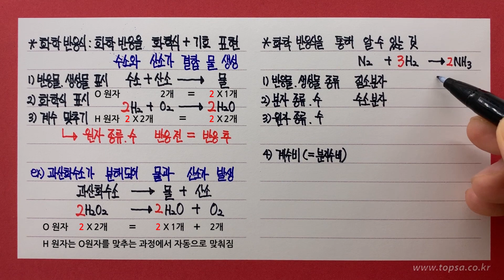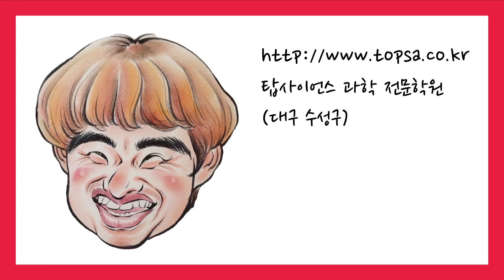화학 반응식(기본 계수 맞추기)